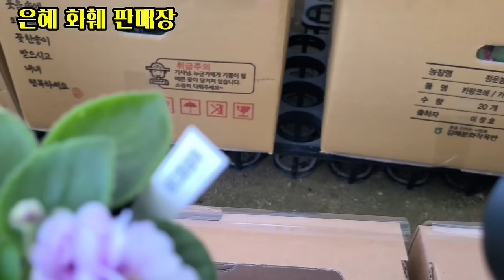은혜화훼판매장🌳전국택배전화주문010 2651 4421 ☎방문고객 50%호접난5종 세일#이소토마#수련목#비타민자스민#미니바이올렛 18종 아이리쉬엔젤,블럼러버스쉐도우,글래머,딜리셔스🌳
안녕하세요
현재 많은 양의 야생화 봄꽃이 입고되어
화요일아침 8시금요일 아침8시 2회 영상 올립니다

오늘은 방문고객대상 50%세일 호접난 5종
슈퍼벨,이소토마,수련목,나비수국,비타민자스민,
레위시아,루엘리아 브리토니아,일일초,발렌타인자스민,
버베나,금계국,에키네시아,핑크브리즈,오레우스 스킨답서스,
필로덴드론 버킨,몬스테라 아단소니,떡갈잎고무나무,
호야,휴스겔리아나 옐로우,루드베키아,미니백일홍,
국화,유리호프스,옐로우엔젤,미니바이올렛18종
찬타마라,베리베리핑크,아가일삭스,로얄프린스,
러브바이트,팝콘,엔틱로즈,아이리쉬엔젤,베리베리보라,
멕스 스코칭썬,블럼러버스 쉐도우,더스트스톰,글래머,
딜리셔스,아프로디테,오페라독,해피아워,
바로사,러브체인실버,에핏시아 쿠프레아타,
에피스시아 그린벨벳,알소비아 디안티폴리아,
드래곤윙베고니아,칼라디움 에그저딕댄스,뉴웨이브 바이칼라,
콜레우스 매직레인보우,콜레우스 레드,콜레우스 로즈,
콜레우스 그린벨벳,콜레우스 잉키핑거스,
고사리9종 더피,후마타,소라칼라,보스턴,
아지리,루모라,안테나펀,하트펀,블루스타고사리
아스파라거스 플루모서스,메이리,스프링골풀등, 소개드립니다

매장 문의전화:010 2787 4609
7만원이상 구입시 무료택배